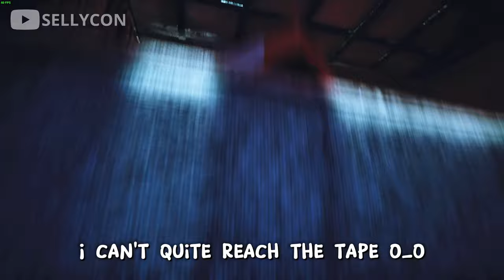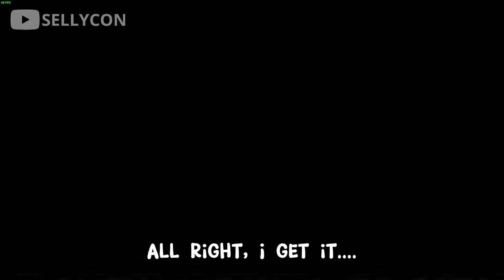I BECAME SMALLER by x1000 & TROLLED CATNAP!!! - Poppy Playtime Chapter 3 [Secrets Showcase]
I shrunk by 1000 times and trolled Catnap! I disabled gravity in the game?

Watch this video to the end to lift your mood!

What happened to the Playtime.Co toys in this game? Mommy Long Legs, Huggy Wuggy, Kissy Missy, Poppy, Ollie, Catnap, walking Dogday, Craftycorn, The Prototype, Miss Delight, and all the Smiling Critters: Bobby BearHug, Bubba Bubbaphant, Hoppy Hopscotch, KickinChicken, PickyPiggy. What are they hiding from us?